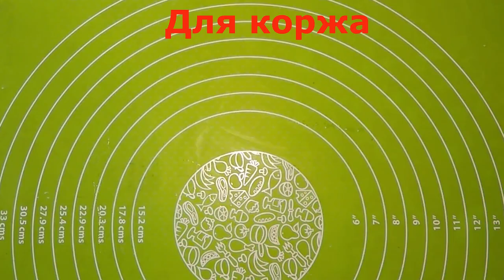Как приготовить удивительно вкусный постный медовик самый легкий и удачный рецепт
Необыкновенная вкусовая гамма постного медовика однозначно завоюет ваше сердце надолго! И это из обычных постных продуктов, ко всему же еще и совсем не дорогой - самой ощутимой затратой в нем оказались три ложки мёда. А сочетание богатого медового аромата с приятной нежной апельсиновой кислинкой  сразит наповал даже изысканных гурманов. Готовить легко, быстро и интересно. Итак, встречайте - Постный медовик!
Нам понадобятся -
Для коржа
мёд- 3 ст.ложки
масло раст. - 75 мл
сода - 1 ч.ложка с горкой
Для крема
апельсиновый нектар или сок - 0,5л
Манка - 4 ст.ложки
сахар - 3 ст.ложки
щепотка соли